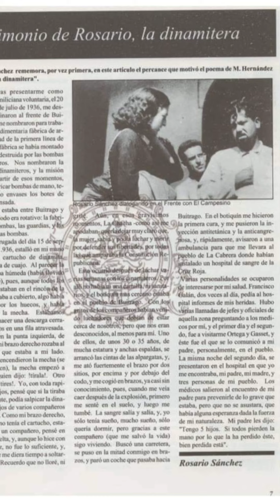ROSARIO SÁNCHEZ MORA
En este mes de abril se conmemora el aniversario de natalicio y fallecimiento de ROSARIO SÁNCHEZ MORA, conocida como LA DINAMITERA, (Villarejo de Salvanés; 21 de abril de 1919 - Madrid; 17 de abril de 2008).
LA DINAMITERA.

A la memoria de Rosario "La dinamitera":  Mil gracias por su entregado compromiso para la consecución de la libertad y la justicia.
 Texto, Gloria Villanueva
Voz en off, Patricia Medjidi Juez
 Música, Iván Torrent, Immortalys (Full album)  Epic Beautiful Emotional | Epic Hybrid | Epic Orchestral |